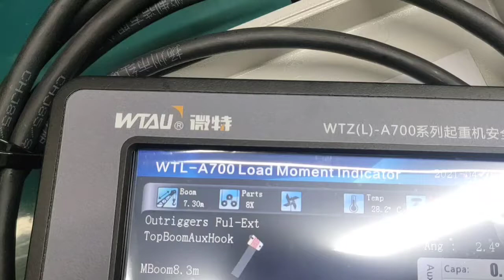Crane Computer/Load Moment Indicator/SLI/ LMI System for Xcmg,Sany,Zoomlion,Tadano,GroveMobile crane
Professional Crane Safety Instruments OEM Manufacturer In China.
Weite Technologies is a professional manufacturer and service provider